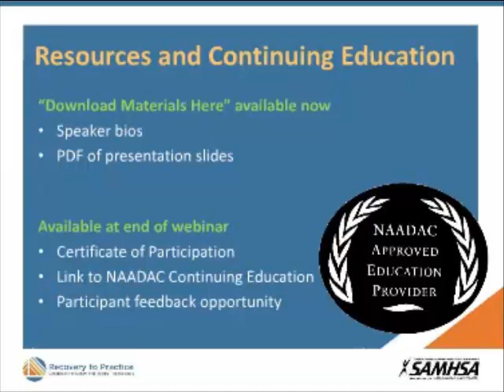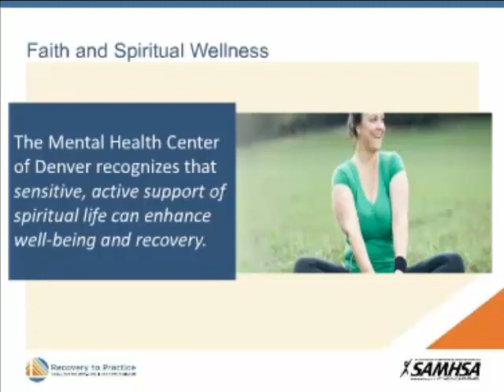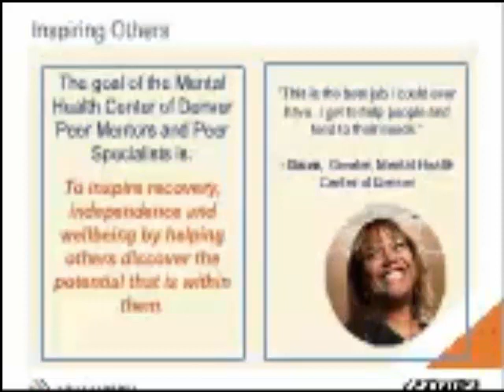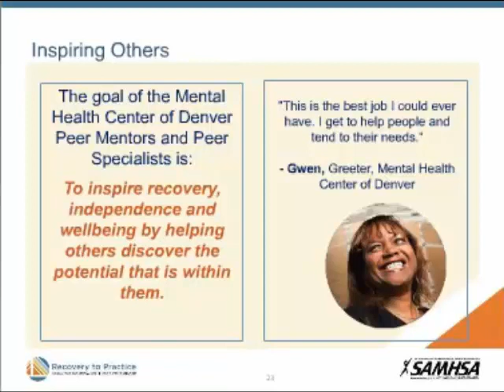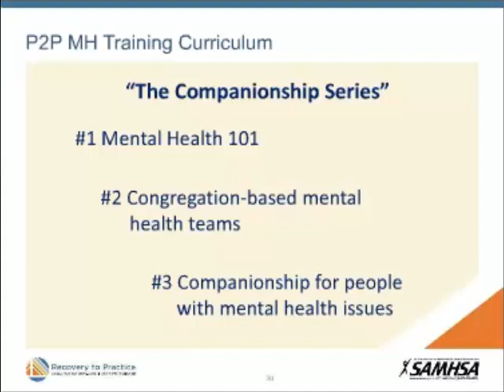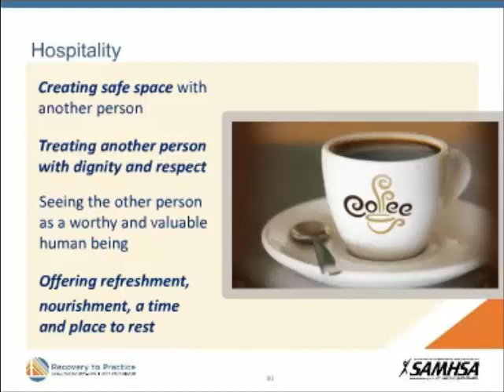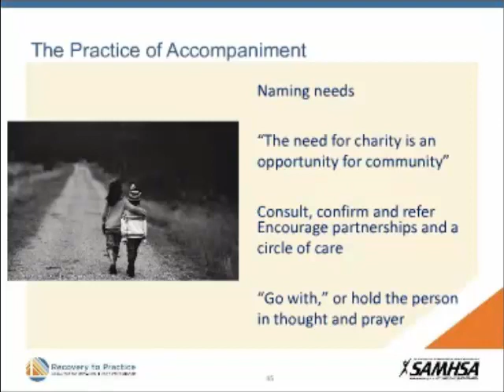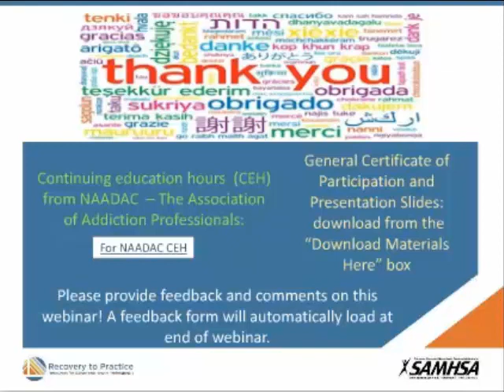The Role of Faith-Based Organizations: Spirituality in Recovery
Jim Zahniser, Ph.D.; Dennis Middel; and David Muniz look at how to access everyday community resources to help people expand their connections in communities of their choice. 1.0 CEH.